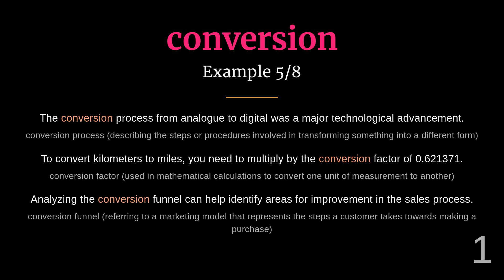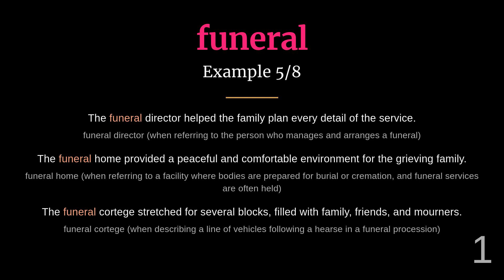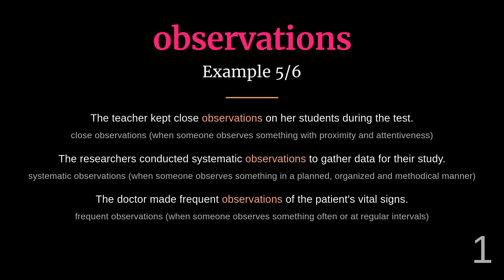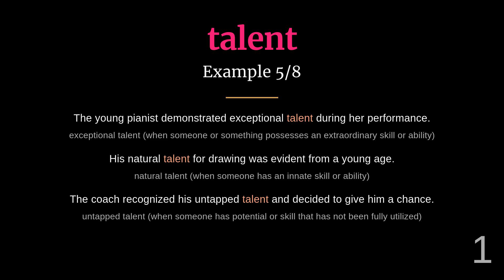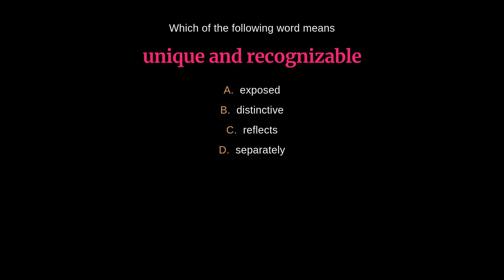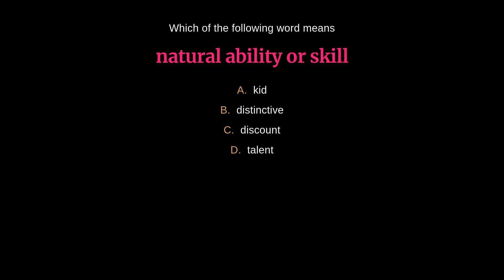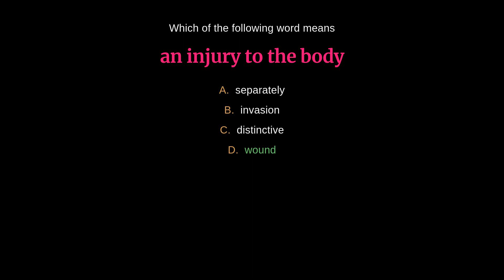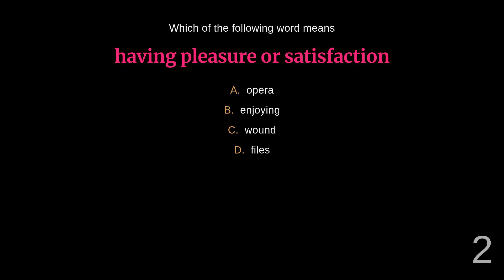Master English Vocabulary: High-Frequency Words - Day 246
00:00 - Introduction
00:03 - Canal
00:38 - Conversion
01:13 - Distinctive
01:48 - Enjoying
02:19 - Fabric
02:52 - Funeral
03:26 - Hardware
03:59 - Libraries
04:33 - Monthly
05:06 - Observations
05:40 - Reflects
06:14 - Restored
06:46 - Stability
07:23 - Talent
07:54 - Wound
08:26 - Quiz
16:07 - Outro